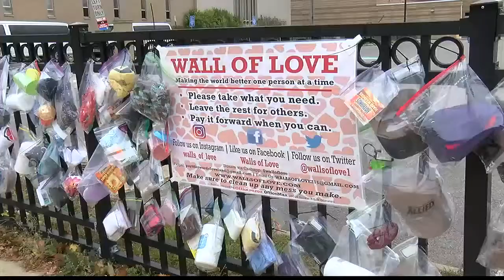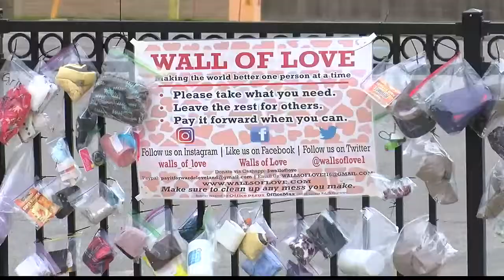‘Walls of Love’ pays it forward to Cleveland’s homeless population